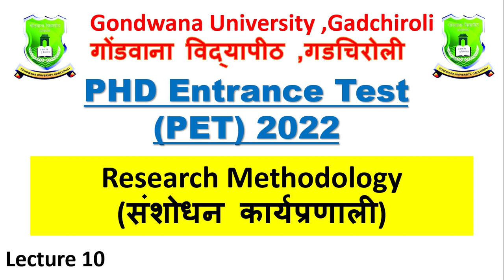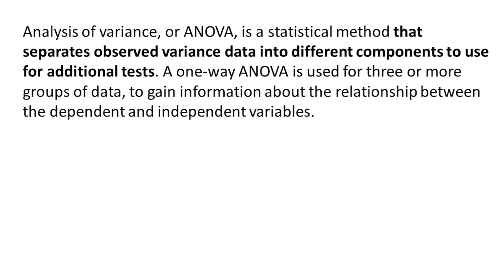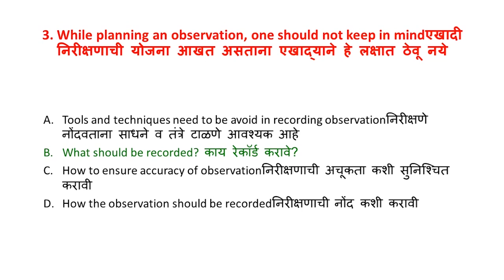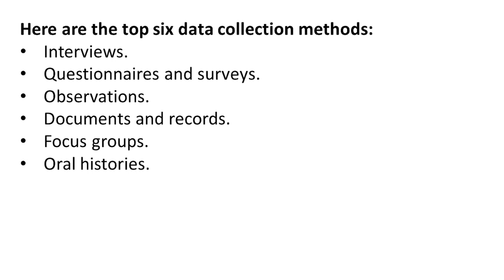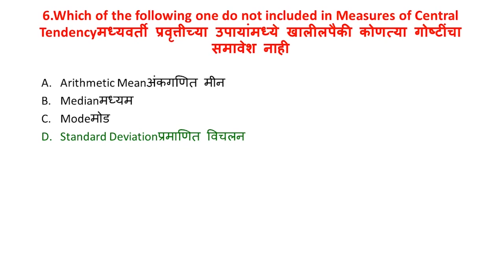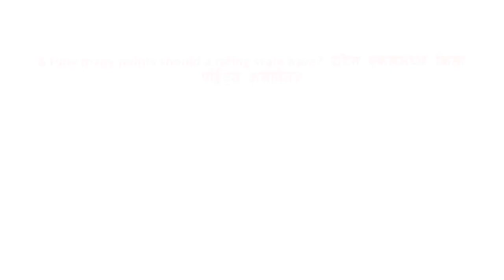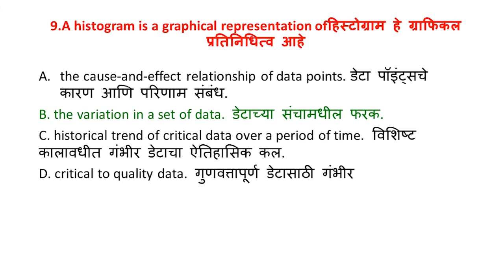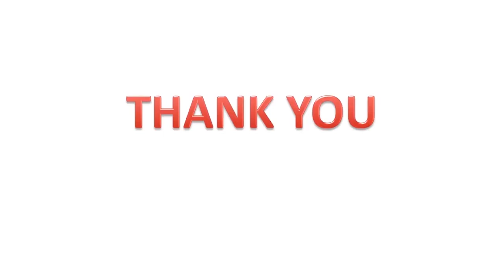Gondwana University ,Gadchiroli || PhD Entrance Test PET 2022 || Research Methodology || lec 10